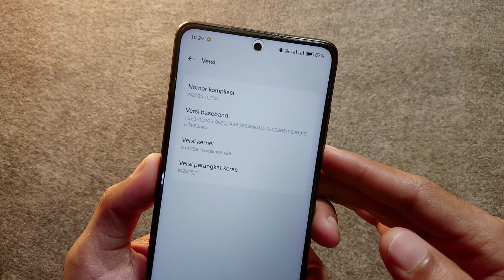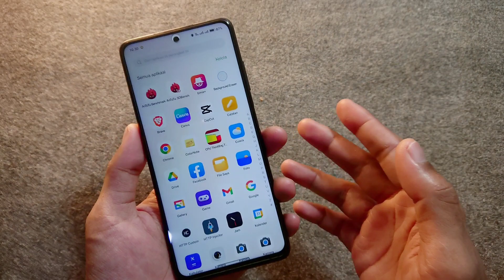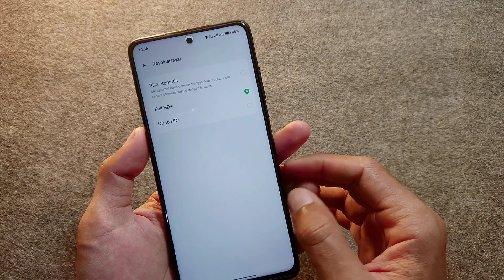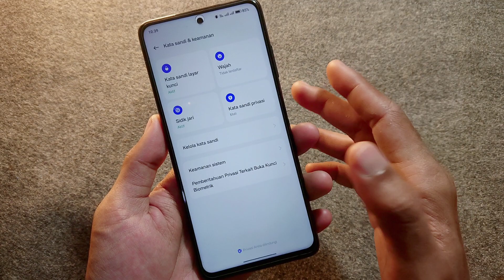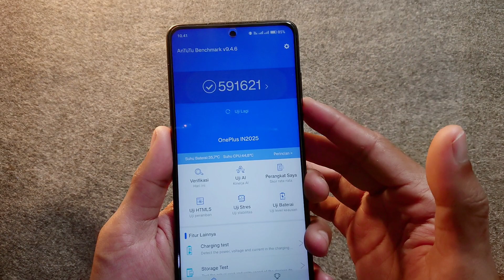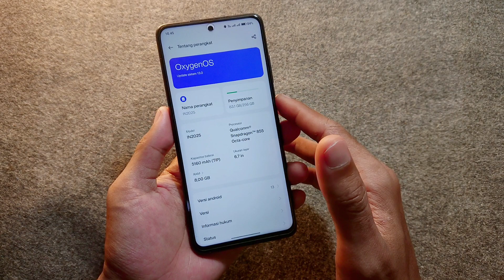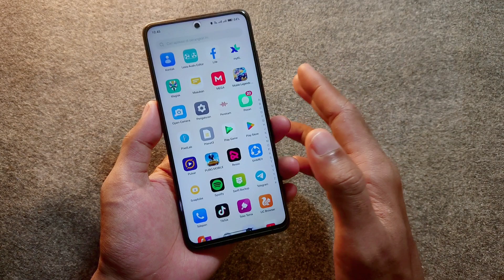Oksygen Os Poco x3 Pro - Rom nya keren | Best Experience !!!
• Cara pakai utk penggunaan awal, dari Custom ROM ke Custom ROM lain:
  - Reboot recovery
  - Flash ROM
  - Reboot system
HOW TO FLASH AND DECRYPTED ANY MIUI ROM
CREDIT: omtiooo
Warning: ❗
Persipapan:
How to flash:
1. Reboot to Recovery
2. FLASH ROM MIUI (apapun itu)
3. FLASH Magisk.zip (wajib flash dan bebas versinya)
4. FLASH systemrw_1.32_flashable.zip
5. Reboot to recovery (lagi)
6. FLASH kihonataDFE.zip
7. Format data (wajib pake yg posisi encrypted atau pertama kali flash jamu)
8. Reboot system
9. Enjoy!
Catatan:
Jadi langkah langkah yang harus dilakukan ketika mau mengganti custom rom :
1. Sayarat wajib Sudah UBL
2. Sudah terpasang TWRP
• Cara Instal Rom
1. Wipe chace/dalvik,Data. / Format data.
2. Instal Fw
3. Instal Rom
4. Kalo mau Root Instal Magisk. ( Kalo gak mau Root gak perlu instal )

OxygenOS | PORT

Maintainer: @abdulrahman_alnassier

Device: Poco X3 Pro (vayu/bhima)
Android Version: Android 13
Build date: 04/12/2022

Changelog:
• Based on OnePlus 8 Pro
• Based on OxygenOS IN2025_11_F.13
• System Fully R/W
• Decrypted by default
• Add ColorOS Security Center
• Add ColorOS icons
• Improve vibration
• Deodexed ROM
• Enable the VoLTE option in setting
• Support PUBG 90Hz
• Google Photos Unlimited
• Some other fixes
• Full Changelog

Notes:
• Don't PM Dev. Report bug on @vayu_port_discussion

• Licence: You’re free to use this song in any of your videos, but you must include the following in your video description (Copy & Paste): Song: Leomind - Faded (Vlog No Copyright Music) Music provided by Vlog No Copyright Music.

Miui eu poco x3 pro,poco x3 pro,poco x3 pro miui 13,customrom miui go plus poco x3, Oksygen Os, Oksygen Os poco x3 pro